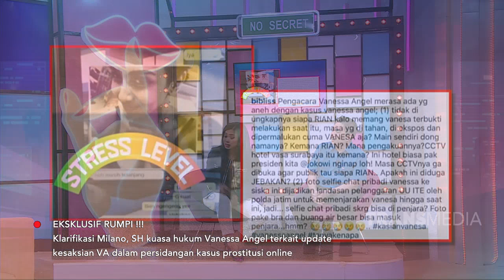RUMPI - Kuasa Hukum Vanessa Angel Kasih Tau Update Persidangan (2/4/19) Part 2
RUMPI
TAYANG SETIAP SENIN - JUM'AT PUKUL 16.00 WIB